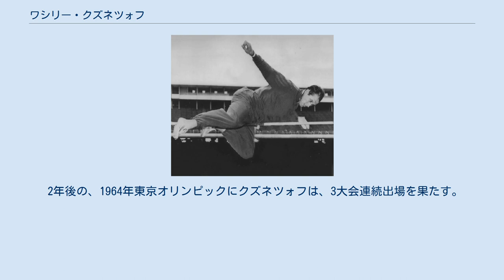ワシリー・クズネツォフ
ワシリー・クズネツォフ (ロシア語: Васи́лий Дми́триевич Кузнецо́в、1932年2月7日-2001年8月6日)は、ソビエト連邦の陸上競技選手。
1950年代から1960年代にかけて活躍した十種競技選手。
世界記録を2回樹立。
ヨーロッパ選手権3連覇をはじめ、1956年メルボルンオリンピック、1960年ローマオリンピックと2大会連続で銅メダルを獲得。
 クズネツォフは、1954年にスイスのベルンで開催されたヨーロッパ選手権の十種競技で優勝。
その2年後の1956年メルボルンオリンピックにおいて、アメリカのミルトン・キャンベルとレイファー・ジョンソンに次いで銅メダルを獲得。
特に棒高跳とやり投ではすべての参加選手の中でトップの記録を残した。
 この大会のクズネツォフの記録は、現在の得点表で換算するとキャンベル、ジョンソンよりも高得点をあげている計算であるが、この当時は、現在一般的であるガラス繊維強化プラスチック製のポールを使用している選手はほとんどいなかったため、比較するのが難しい。
 1958年5月、クズネツォフはソ連南部クラスノダールの大会で、8014ポイントと、1952年に得点表が改正されて以来はじめてとなる8000点を突破する世界新記録を達成。
クズネツォフの世界記録は、同年7月にモスクワで、ジョンソンが8302ポイントを出し破られてしまうが、8月のストックホルムで開催されたヨーロッパ選手権では、同じソ連のウノ・パルを500ポイント以上引き離し優勝を飾る。
翌1959年5月に、クズネツォフは8357ポイントと、前年にジョンソンに奪われた世界記録を奪い返し、再び世界記録保持者となる。
この8357ポイントがクズネツォフの自己ベストともなる。
 1960年ローマオリンピック開催直前に、ジョンソンが8683ポイントを出し、クズネツォフは再び世界記録を奪われる。
そして、オリンピックでも、ジョンソンが8392ポイントで金メダル。
ジョンソンと大学の同僚の台湾の楊伝広が銀メダル。
クズネツォフは2大会連続の銅メダルとなった。
 クズネツォフは、1962年にベオグラードで開催されたヨーロッパ選手権を制し、3連覇を達成。
2位の西ドイツのヴェルナー・フォン・モルトケとはわずか4ポイントの差であった。
 2年後の、1964年東京オリンピックにクズネツォフは、3大会連続出場を果たす。
しかし、結果は、7569ポイントで7位に終わった。